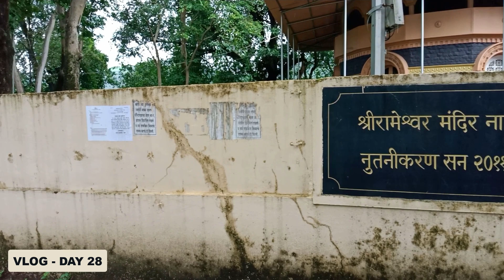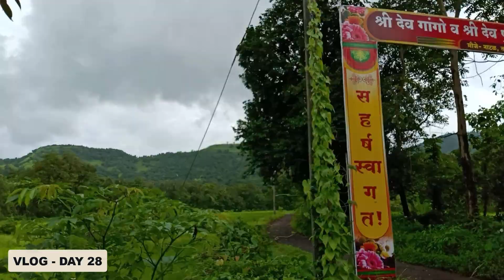एक अनोखा Subscriber आणि रामेश्वर मंदिर भेट | श्रावणी सोमवार special | कोकणी Vlogs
@नाटळ  @कोकणी  @दारिस्ते  @राजवाडी  @कोकण

This will made you change your perspective to look towards life. In day-to-day life, we need to be calm & happy to enjoy life to the fullest, so that is why we are uploading vlogs that will make you learn how to be happy whatever it takes.